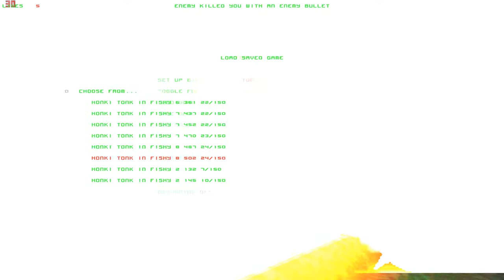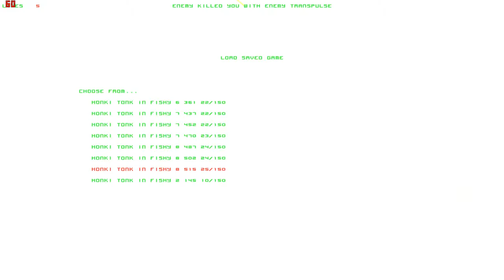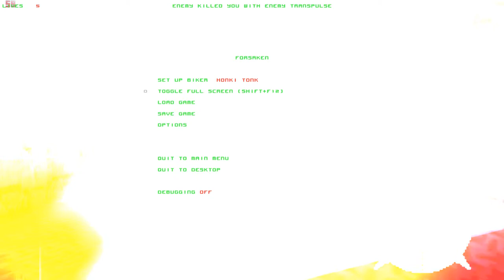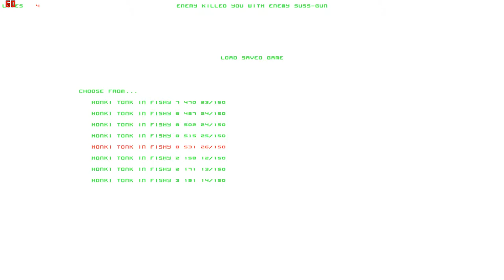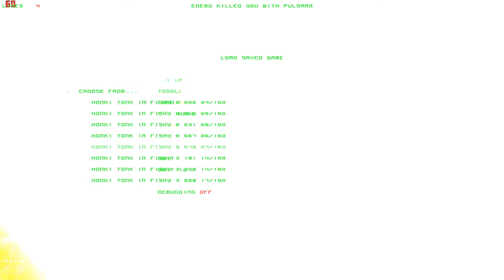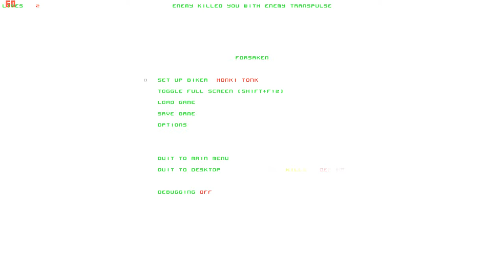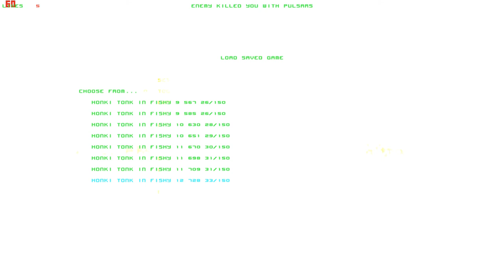Lets Play Forsaken (Total Mayhem) (Blind) 56 - Niemand hier ist aggressiv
und wer was anderes behauptet, der kriegt eine aufs Maul.